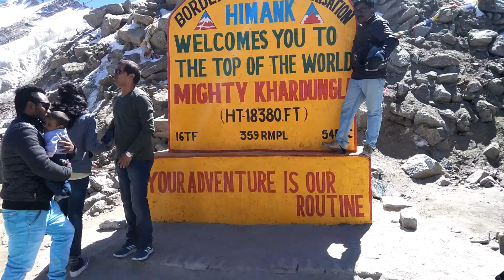Khardung La Top with Family With Baby born,Abu Zaid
Kesar ganj meerut javed manali